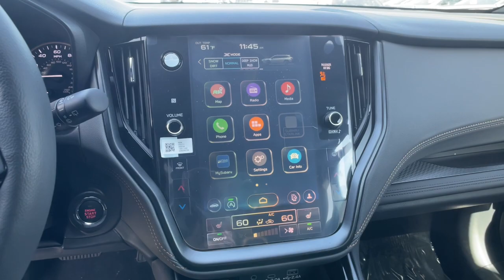2024 Subaru Outback Wilderness NV Carson City, Reno, Lake Tahoe, Northern Nevada, Susanville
New 2024 Subaru Outback Wilderness available at Michael Hohl Subaru located in 2910 S Carson St, Carson City, NV, 89701. Servicing the Carson City, Reno, Lake Tahoe, Northern Nevada, Susanville area.
Please mention the stock SX24386 when you contact the dealership for this vehicle.